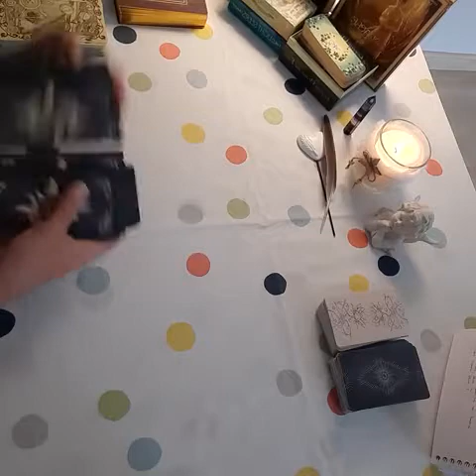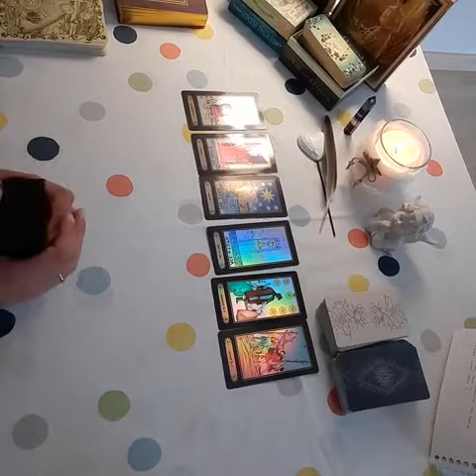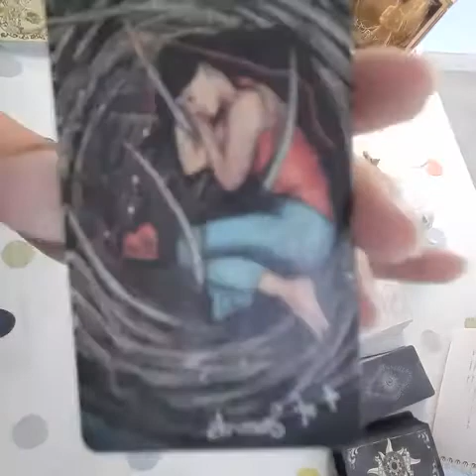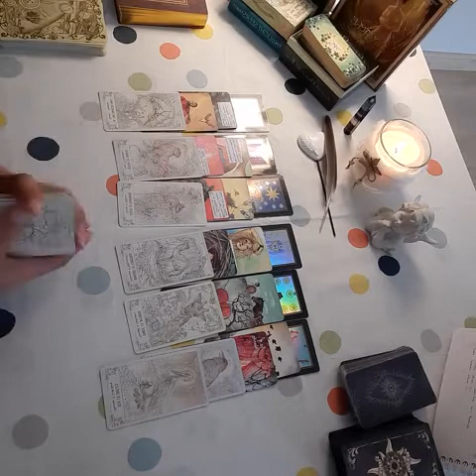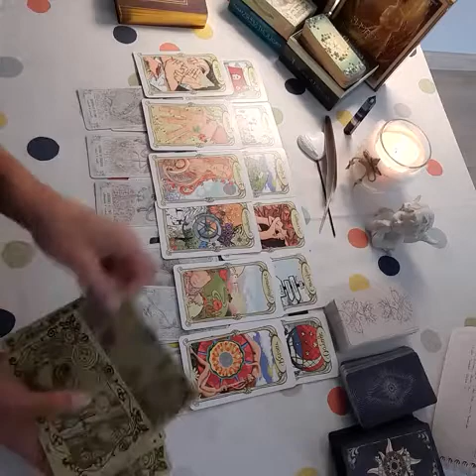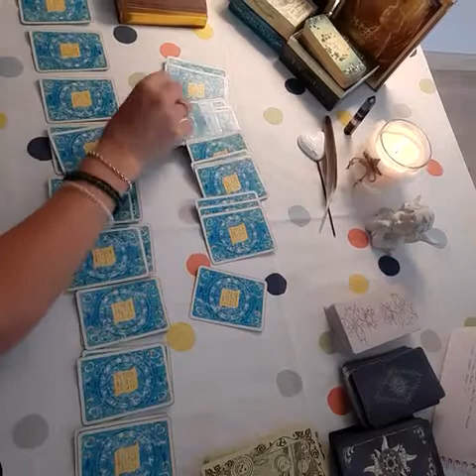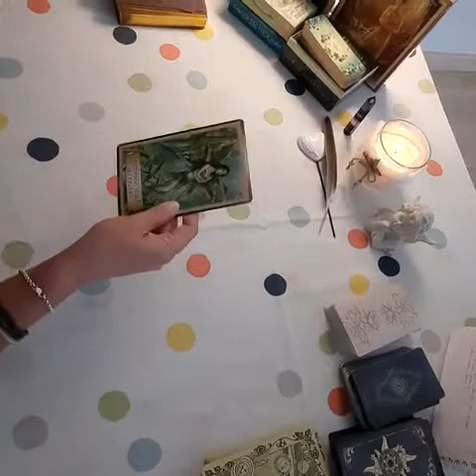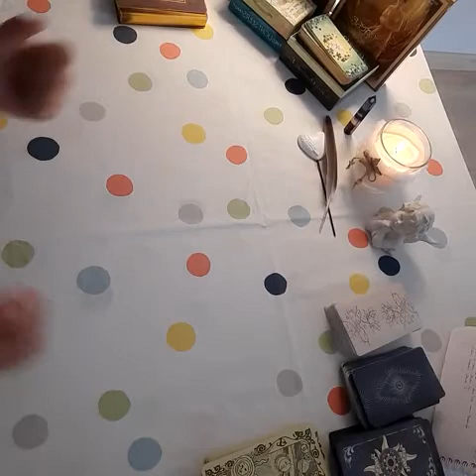♏ [ SCORPION - OCTOBRE 2020 - DU REPOS ET DES INVITATIONS ]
Prévisions, guidance générale pour les Scorpion, ascendant Scorpion et lune en scorpion.